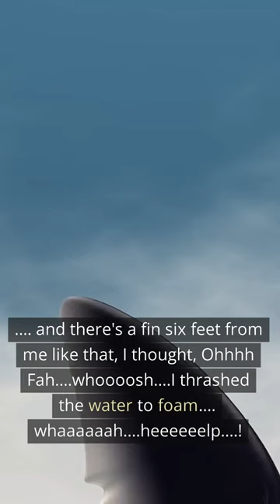Funny🤣Scuba Diving Turns into a Shark Scare!😉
A hilarious story from comedy stand up master Billy Connolly when his scuba diving adventure becomes a terrifying clamber for survival!